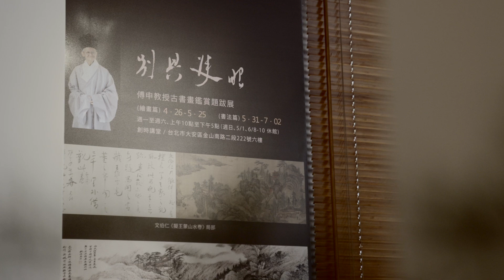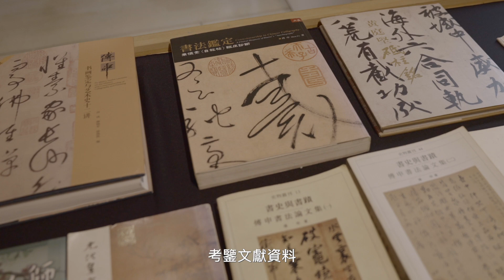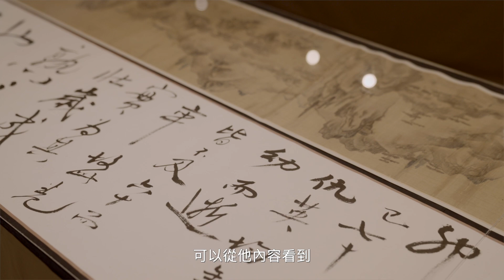傅申教授古書畫鑑賞題跋紀念展 雅集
知名藝術史家、書畫鑑定家傅申教授於4/16辭世，為緬懷傅申教授在學術上的成就，何創時書法藝術基金會，將於4月26日推出「傅申教授古書畫題跋紀念展」4/26-5/25 (繪畫篇)，5/31-7/2(書法篇)，傅申教授為台灣大學藝術史研究所教授，也是國際知名的藝術史學者，專精於中國書法史、中國繪畫史研究，學術成果豐碩，且大部分著作都成為學習中國藝術史的必讀書目。

他的大學學位，是在國立台灣師範大學藝術系取得。過去到現在，師大藝術系都是創作的重鎮，大師在此，學生也在此沾溉下崢嶸長成，傅申教授在大學就讀期間，創作上已展現過人的天份與勤勉，書法、繪畫、篆刻皆取得系上首獎。研究所畢業後進入故宮服務，走向專研學術之路。接著遠赴美國，攻取博士學位，並長期擔任弗利爾美術館東方部主任，最後回到台灣大學藝術史研究所專任教學、退休，以迄於今。

由傅申教授的學經歷可知，是一個既能創作，又得天獨厚，多有與書畫名蹟朝夕相處的機會，因此，在研究上有別人難以企及的深刻之處，他對於書法、繪畫的真偽賞鑑特別注重，鑑定意見也受到廣泛的認可，常是一錘定音。黃公望富春山居圖真偽的討論中，傅申教授肯定無用師本的精采可信。在董源溪岸圖的斷代紛擾中，傅申教授直指其非近代所偽，還以何創時書法基金會所藏的繪畫，作為鑑定的佐證。

這次基金會所展出的4/26-5/25 別具隻眼(繪畫篇)，作品有戴進(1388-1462)《鍾馗踏雪圖軸》、徐渭(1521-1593)《水月觀音》、文伯仁(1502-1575)《 擬王蒙山水卷》、吳歷(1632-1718)《雨散煙巒圖卷》、高岑(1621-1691)《臨黃公望山水卷》、胡慥《山光潭景圖》、歸昌世(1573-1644)《山水集錦冊頁》等近二十幅作品，5/31-7/2 別具隻眼(書法篇)展出有唐人寫經、西夏寫經、張弼(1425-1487)《千字文卷》、祝允明(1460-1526)《草書蠶衣五篇卷》、陳淳(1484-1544)《古詩十九首》、徐渭(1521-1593)《易窯譜》、莫是龍(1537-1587)《 游九峰記》、《王羲之與謝萬書卷》、董其昌(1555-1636)《草書論書與臨王羲之十七帖》、《行書進學解》、《壬申臨懷素自叙帖》、《甲戌臨懷素自叙帖》、《錄王維桃源行》《行書王安石桂枝香·金陵懷古卷》、許友 (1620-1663)《墨竹雜詩卷》、文徵明(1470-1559)《陶淵明飲酒詩卷》。

都是傅申教授長久摩娑、品賞後，才鄭重地寫下，作品與題跋同時公開給大眾同好，這是第一次，相當珍貴。順著傅申教授的題跋的引導，他會告訴你，眼前的竹石圖，正是明代最知名的風流才子唐伯虎親筆所畫。寧靜莊嚴的白描觀音大士，其實是放蕩不羈的徐渭虔心敬慎之作。要確認吳歷的雨散煙巒為品質極好的真跡，得要看得夠多，還是與其他同好討論激發的美妙結果。

這一切發生的地點，就是在金山南路、和平東路交叉口的何創時書法基金會，在此地，傅申教授與何國慶董事長，不斷的斟酌往復，因為名蹟傳世恆久，題跋不得不慎重再慎重。如今在此地，展覽這批作品，其深刻意義值得一再低回。對於現世與後世子孫的責任，也在這個時候長在，不能磨滅。

展覽主題 : 別具隻眼 - 傅申教授古書畫鑑賞題跋紀念展
展覽日期 :（繪畫篇）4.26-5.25    (書法篇) 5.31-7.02
展覽時間 : 週一至週六上午10點至下午5點（週日、5/1、6/8-10休館）
展覽地點 : 創時講堂 (台北市大安區金山南路二段222號6樓)
主辦單位 : 何創時書法藝術基金會